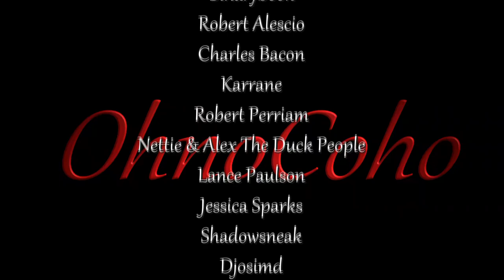Siege (Part 3) | Kingdom Come Deliverance Gameplay | EP 87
Kingdom Come Deliverance Gameplay

KingdomCome_S1